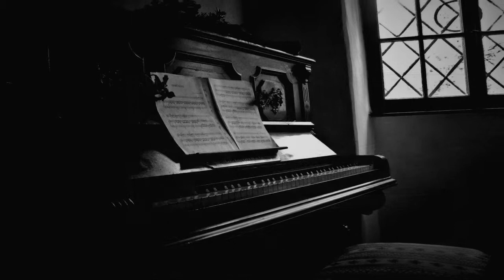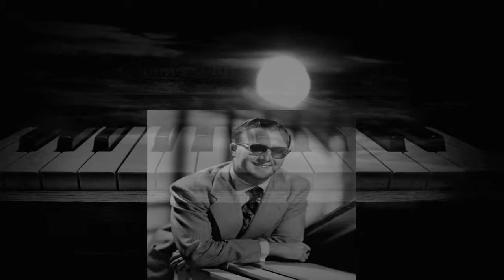George Shearing Quintet - Dream & Moonlight Becomes You (stereo)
Dream & Moonlight Becomes You by the George Shearing Quintet - wonderful piano instrumentals of these two old standard tunes - Moonlight Becomes You is a song from the 1942 film "Road To Morocco" where Bing Crosby sings the song to Dorothy Lamour - thus I included some pictures of the lovely Dorothy Lamour